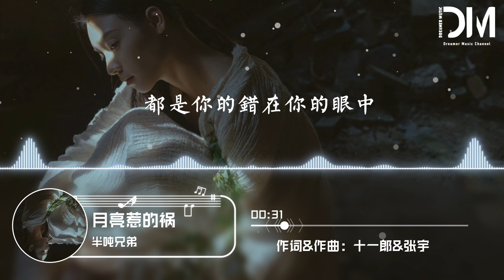月亮惹的禍 - 半噸兄弟『總是藏著讓人又愛又憐的朦朧，都是妳的錯妳的癡情夢』【動態歌詞】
月亮惹的禍 - 半噸兄弟

作詞：十一郎

作曲：張宇

編曲：左壬鵬

音樂制作人：李清霞/郭朝陽

吉他：潘春宇

和聲編寫：霍霍

和聲：英子/Blue

混音/母帶處理：周明

混音/母帶棚：半噸兄弟Music studio

出品人：蘇琦惠

統籌: 林雨晨

監制: 毛卓宇

推廣: 林雨晨

聯合出品: 騰訊音樂人&暴躁免

騰訊音樂人Nevermind Studio

我承認都是月亮惹的禍

那樣的月色太美妳太溫柔

才會在剎那之間只想和妳一起到白頭

都是妳的錯輕易愛上我

讓我不知不覺滿足

被愛的虛榮

都是妳的錯妳對人的寵

是一種誘惑

都是妳的錯在妳的眼中

總是藏著讓人又愛又憐的朦朧

都是妳的錯妳的癡情夢

像一個魔咒

被妳愛過還能為誰蠢動

才會在剎那之間

只想和妳一起到白頭

我承認都是誓言惹的禍

偏偏似糖如蜜說來最動人

再怎麽心如鋼鐵也成繞指柔

像一個魔咒被妳愛過還能為誰蠢動

怎樣的情生意動

會讓兩個人拿一生當承諾

我承認我承認都是月亮惹的禍